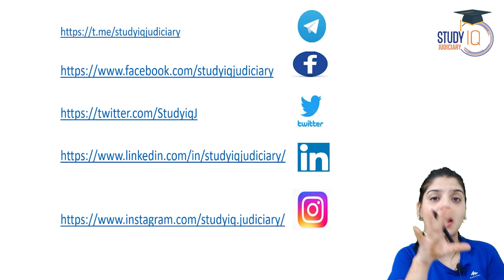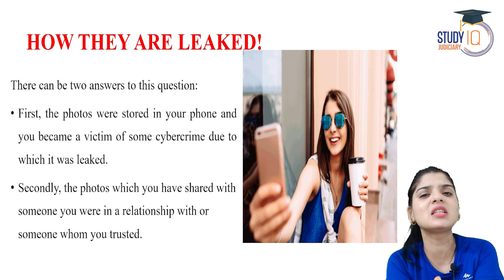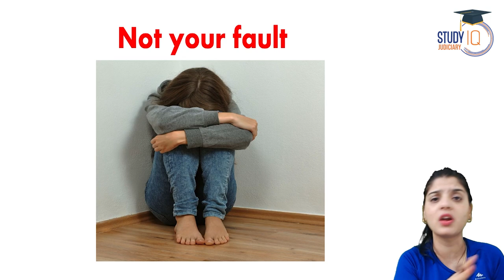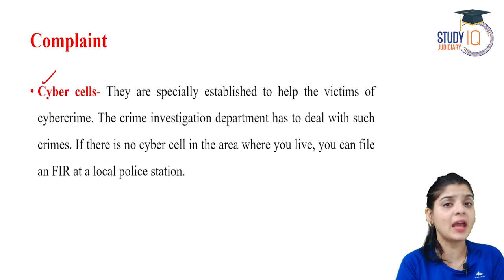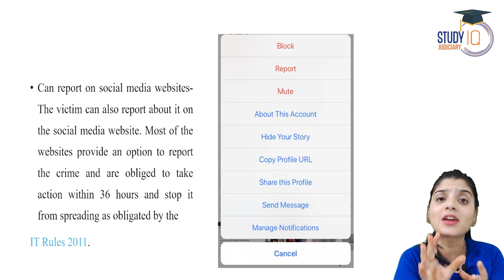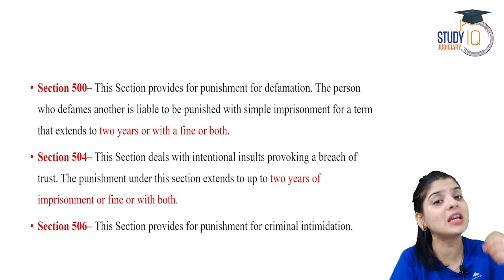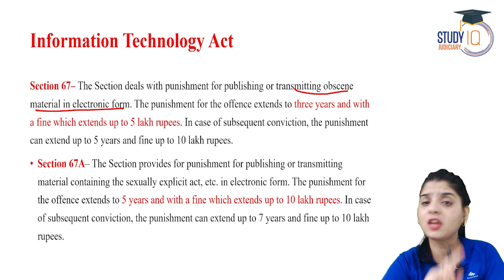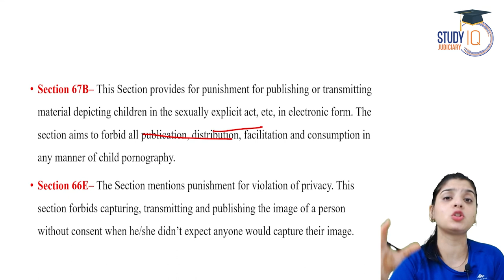Private Pictures Got Leaked | Know The Law | Judiciary